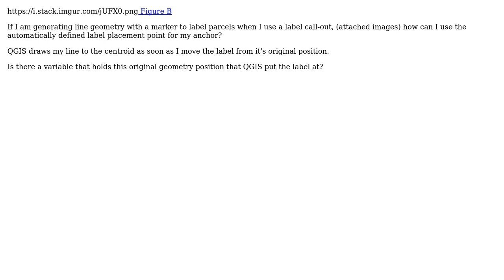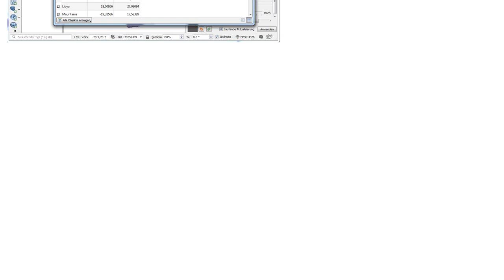GIS: Saving original label position in QGIS?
With thanks & praise to God, and with thanks to the many people who have made this project possible! | Content (except music & images) licensed under CC BY-SA | Music | Images & others | With thanks to user PolyGeo user Mikeoramma user eurojam and the Stack Exchange Network Trademarks are property of their respective owners. You are responsible for your own actions.